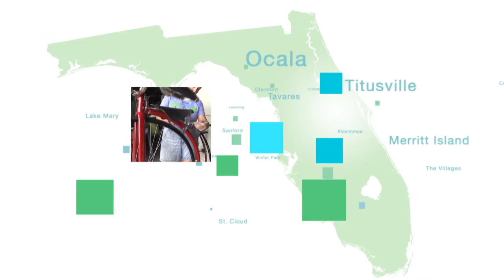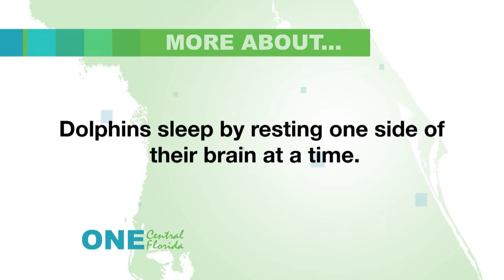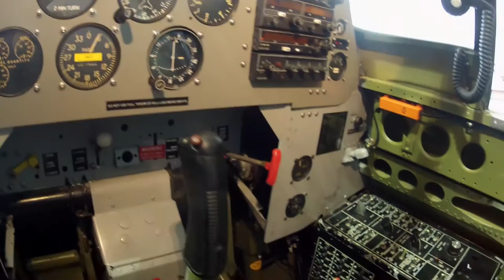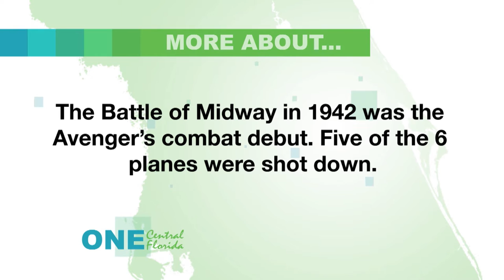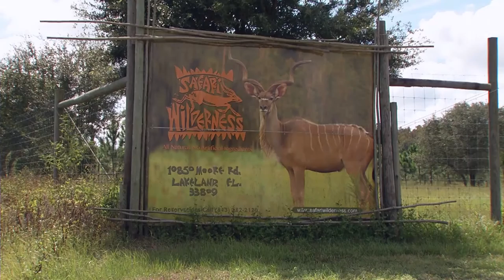ONE Central Florida: Dolphin Encounter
A behind the scenes look at dolphin care and training at Marineland; a special league of “miracle” ballplayers; restoring a WW2 torpedo bomber; ride along on an African safari in Lakeland.